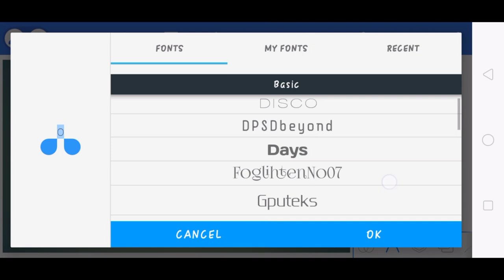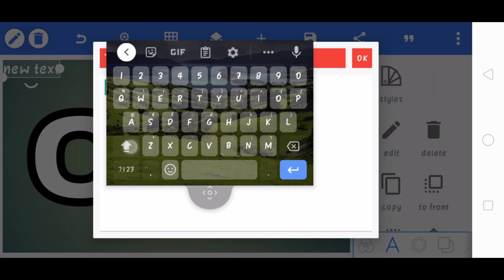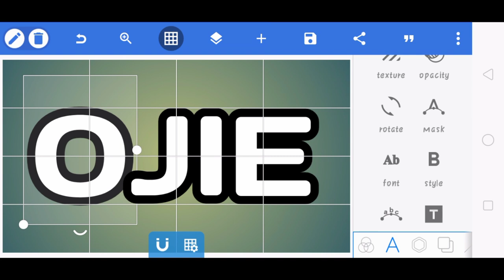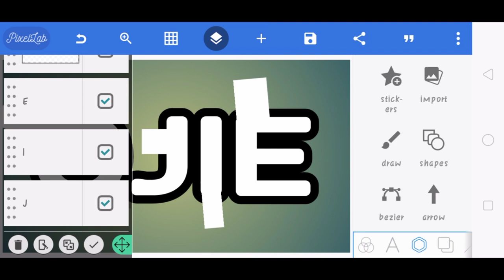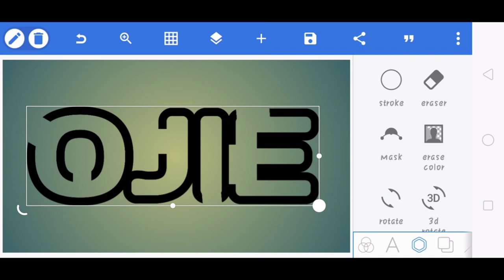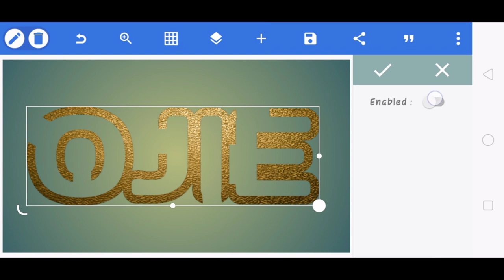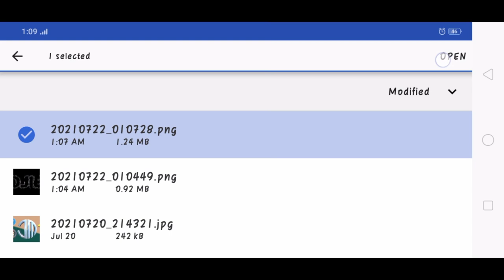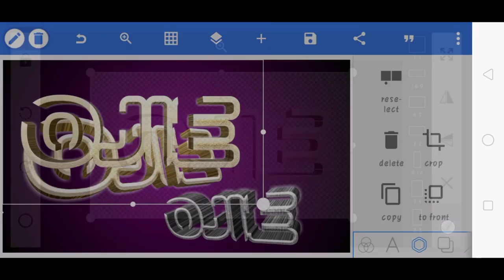SIMPLE TEXT 3D ART DESIGN/PIXELLAB/TUTORIAL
Simple text 3d art design.. ART DESIGN USING PIXELLAB ON ANDROID PHONE. Ganito ang paggawa.